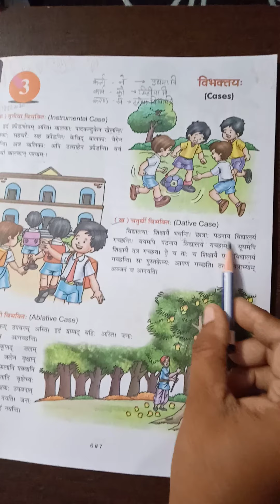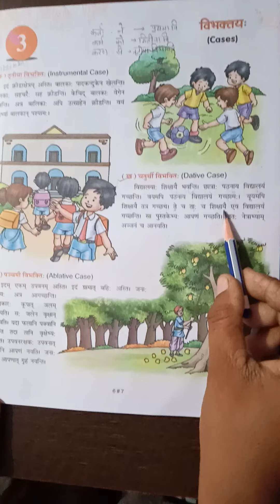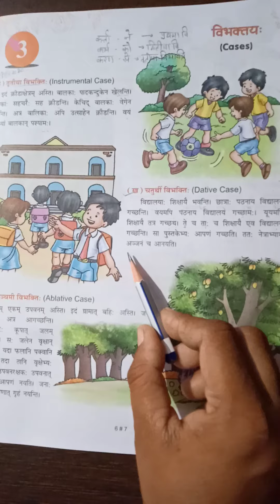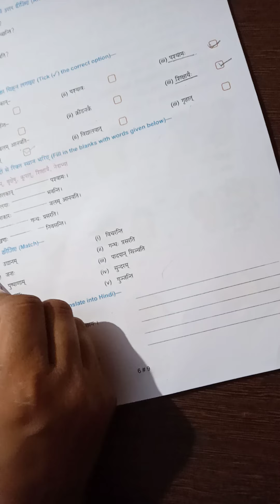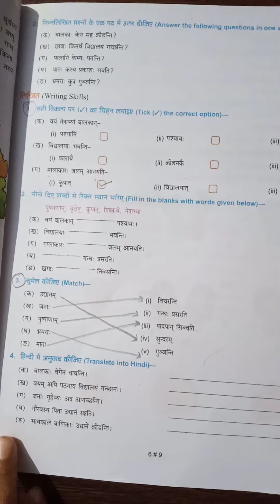अभिनव पब्लिक सेकंडरी स्कूल | कक्षा 6 | संस्कृत | पाठ 3 विभक्त यः